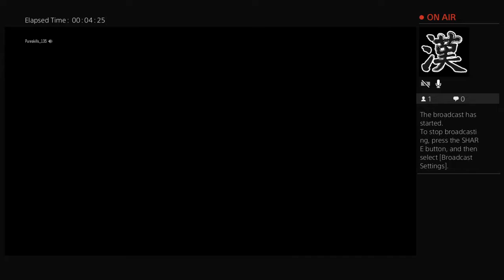Pureskills_135's Live PS4 Broadcast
HB Local